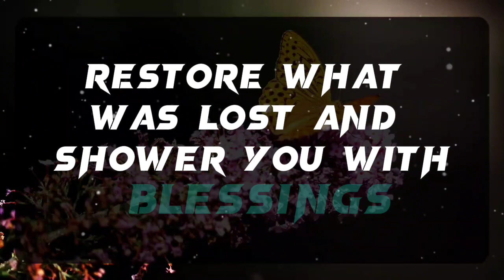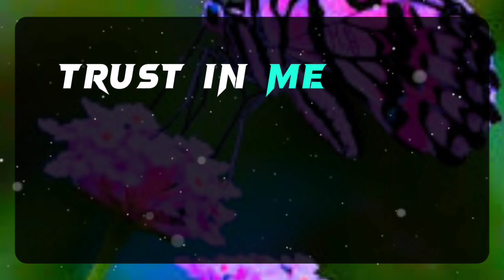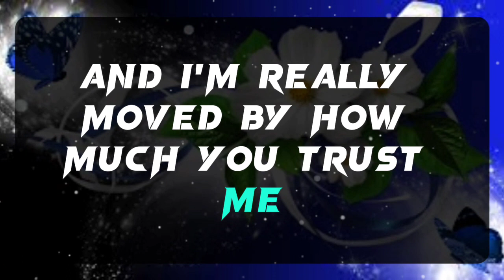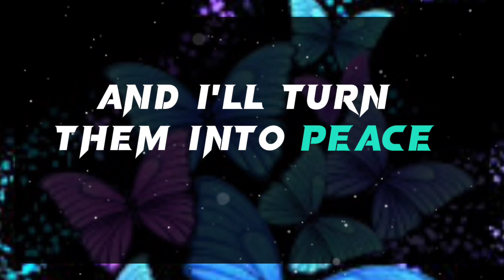💌 God Message Today: THIS PERSON HAS FALLEN IN LOVE WITH YOU...✝️ Angels Message Today